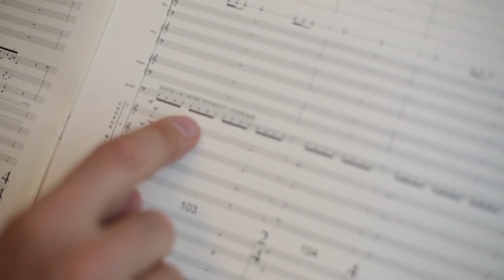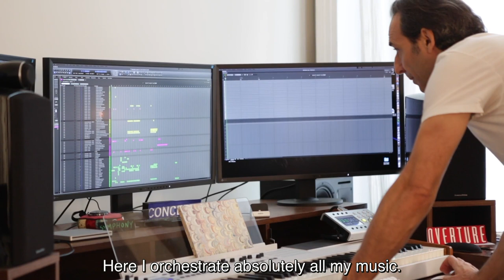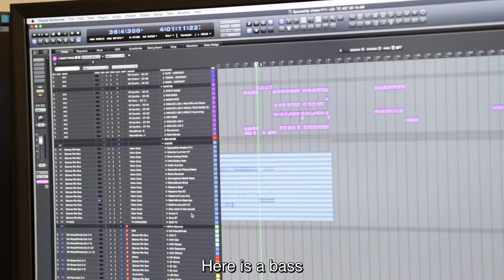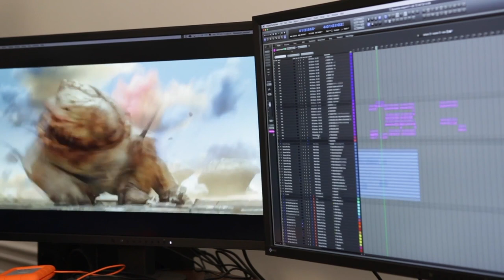Artists & ARTURIA #41 Alexandre Desplat using MatrixBrute on the Valerian Soundtrack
Fresh from the scoring sessions for Valerian and the City of a Thousand Planets, Arturia caught up with legendary composer Alexandre Desplat to go behind the scenes on his creative process. Covering his love of mixing orchestral and electronic music, his musical ambition, and his new found love affair with MatrixBrute, this is video interview not to be missed.